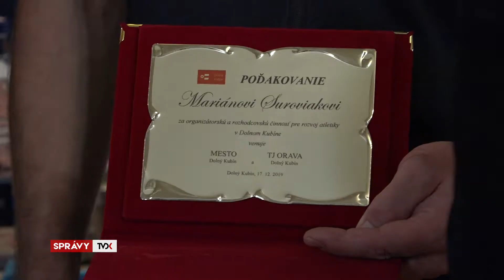Atléti budú mať novú tartanovú dráhu